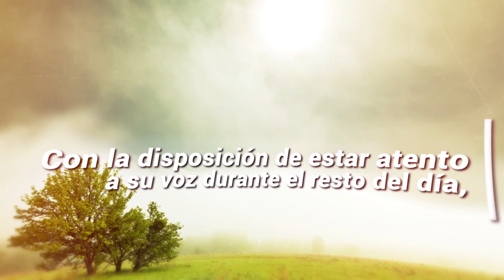Click To Pray, Orar con el Papa Francisco hoy Marzo 25 2020 - Tele VID